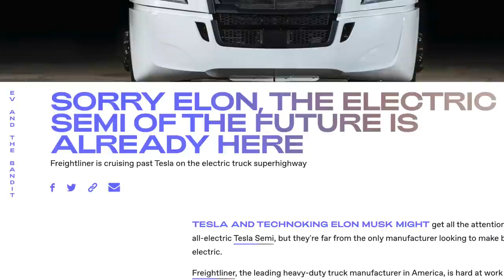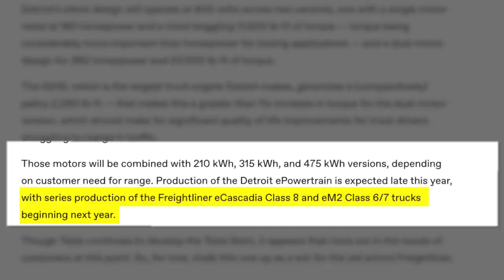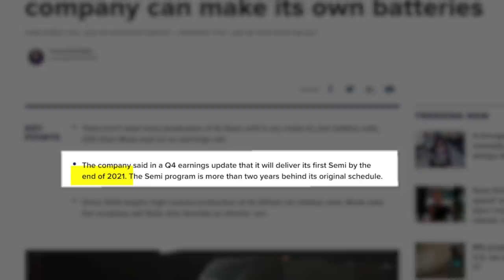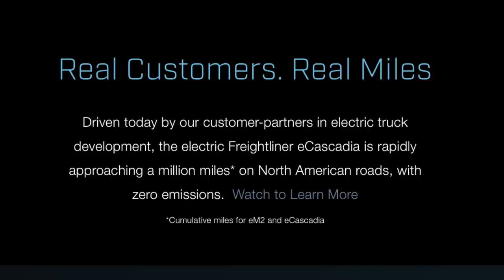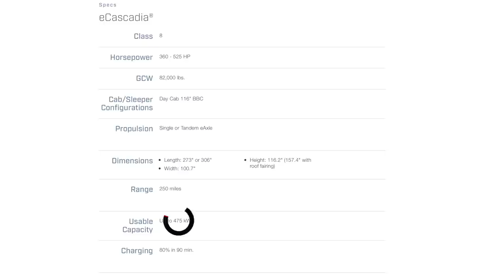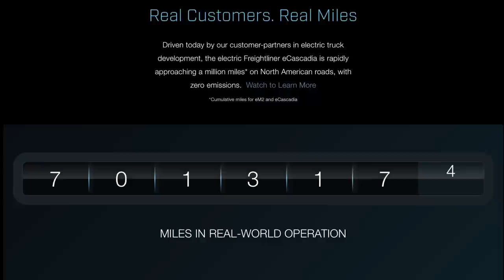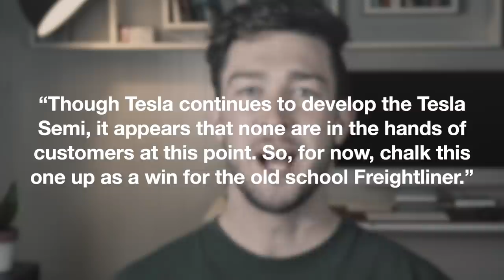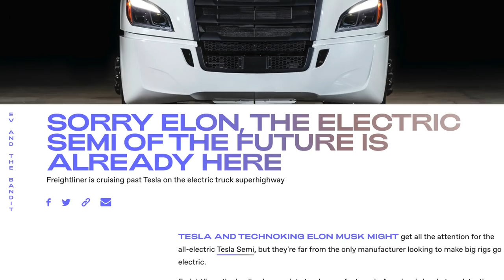Tesla Semi beat to market by Freightliner?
My Gear:
Camera (Canon M50)